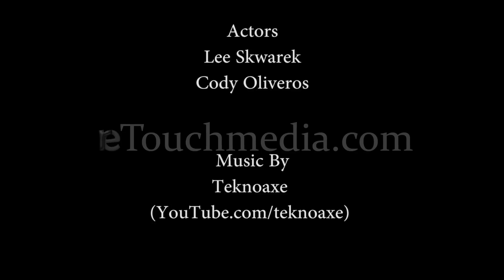Intellectual Conversations of Single Men 3 - Pornography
Every gentleman comes across pornography... It's the way of life. Now if only there were something new in porn...